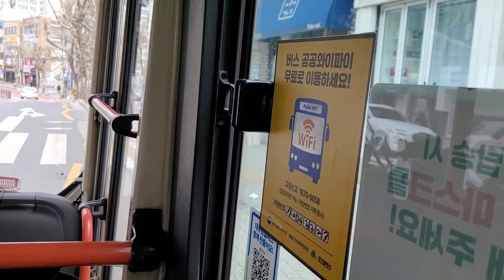대구(동구2 신일여객) [경대아파트앞~명문세가APT앞]구간 10년식 구도색 뉴슈퍼 고상 앞면 주행영상[1080p] (210617)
신일여객 마지막 구도색 차량입니다...
현재는 21년식 뉴슈퍼 개선형 입석으로 대차되어 그대로 투입